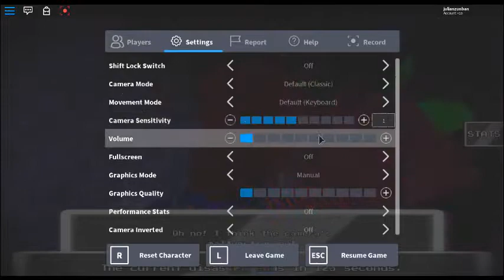Ditsh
by brutez